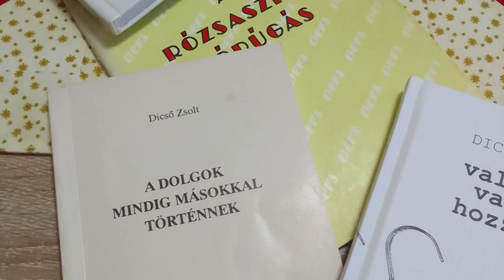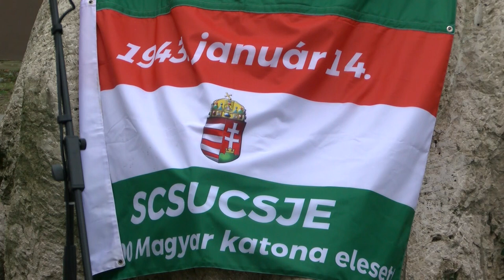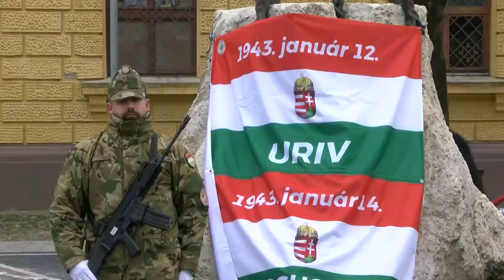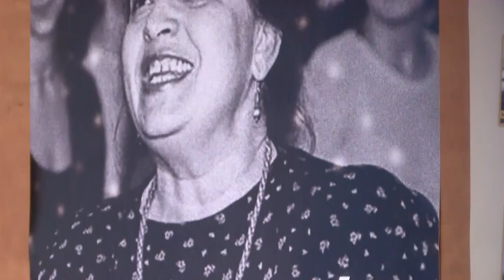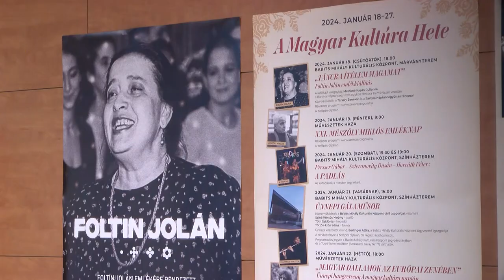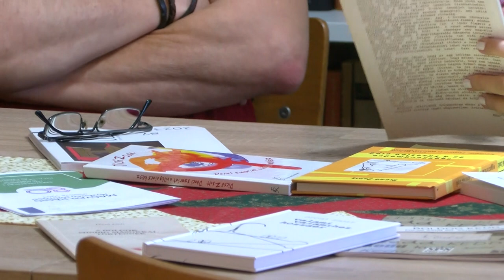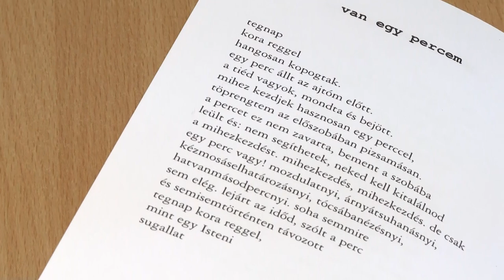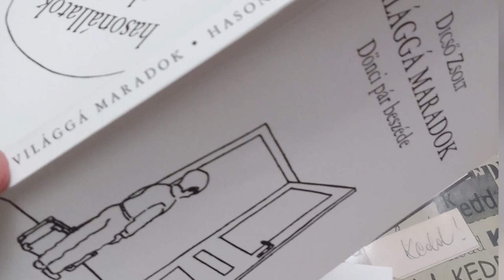Kultúrszoba - 2024.01.18.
Tartalom:
- Nyolcvanegy éve történt a Doni tragédia- Megemlékezést tartottak Szekszárdon a hősi halottak emlékére
- A Magyar Kultúra Hete - Számos program közül lehet választani
- A szekszárdi író, költővel beszélgettünk - Boldog keddet kívánva fogadott bennünket